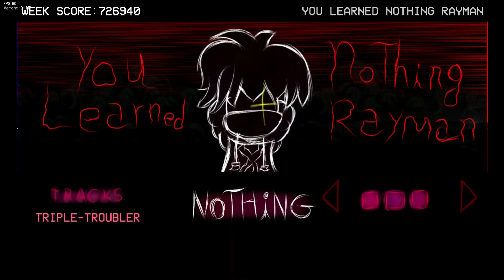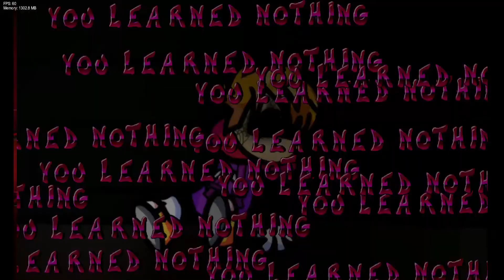Rayman Triple Trouble Cover - Rayman PC Port (Friday Night Funkin')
a triple trouble mod inspired by Rayman PC Port,
a horror-themed Rayman fangame,
this mod Was Made By:

@joomods435 (Gameplay)